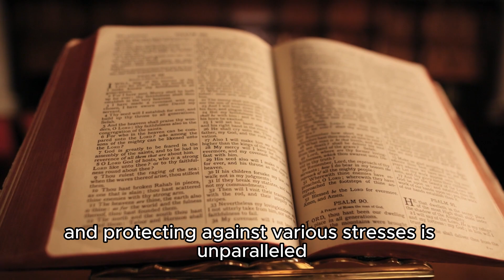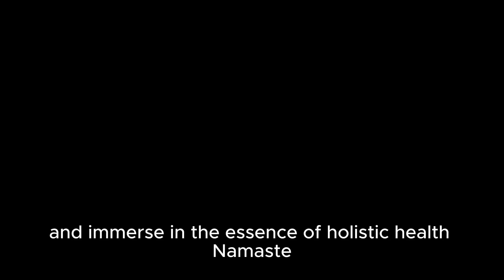Tulsi (Holy Basil): Shield from Heavy Metals, Physical and Chemical Stress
Dive into the sacred corners of Indian tradition as we explore the mighty Tulsi, a plant deeply rooted in both spiritual and health traditions. 🌿 In today's enlightening video, uncover the myriad benefits of Holy Basil and how it acts as a powerful protector against external threats, from heavy metals and pollutants to intense physical challenges.
Discover the rejuvenating effects of a simple Tulsi tea and delve into its adaptogenic properties that strengthen our immune system. Ever wondered about the Ayurvedic way of harmonizing our spirit with nature? Let Tulsi guide the way, offering its potent shield against the modern world's stresses.